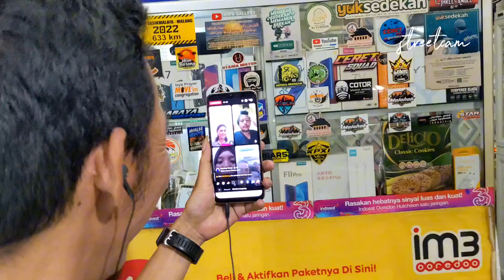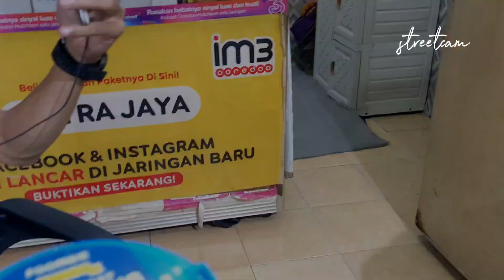banyak penampakan ketika bersilaturahmi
H+3 LEBARAN BERSILATURAHMI